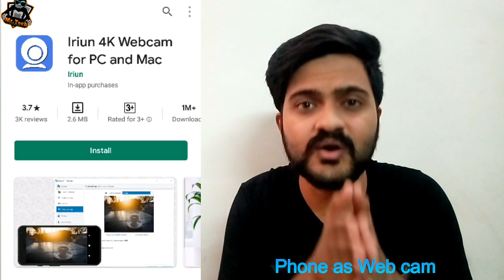How to use mobile cam as a web cam | [ phone ] | Tamil | Mr.Tech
Welcome to Mr.Tech we educate you as our Best !!!
This video is elaborate about how to use phone cam as a web cam
easy two steps are elaborate in use iritun website to use phone cam as a wb cam.

  Hello friends, Welcome to "Mr.Tech" I created this channel on  Oct 11, 2016 , My Channel motivation is Easy to Understand, Tech Videos in Tamil, and Get Latest Tech Updates in Tamil , We do Tips and and also Innovation, I wanted each and every Individual whoever is interested in technology to be able to understand it in the easiest possible way,

Thanks.